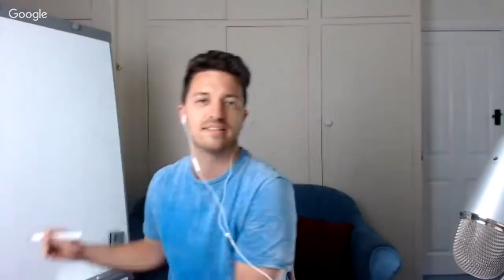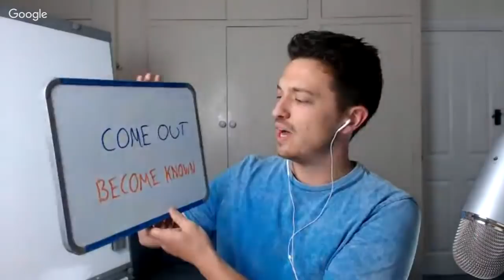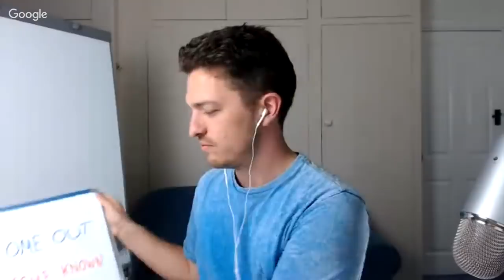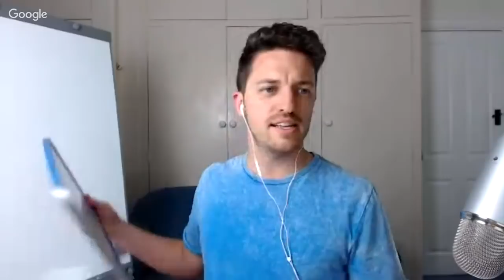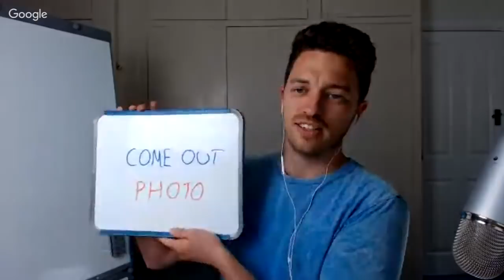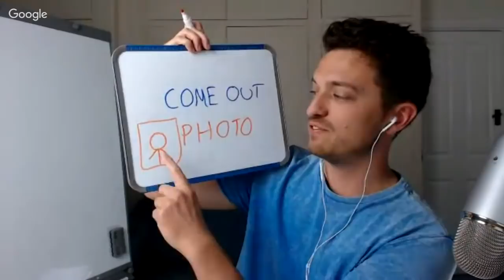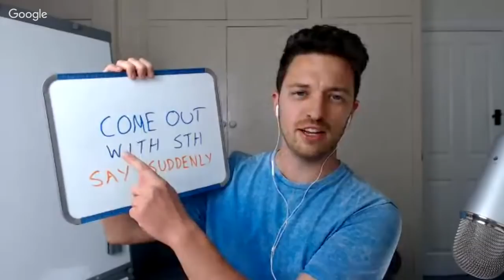The 12 Meanings of "Come Out" I Phrasal Verb Lesson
Did you know there are over 12 uses of the phrasal verb "Come Out"? Crazy right!? In this video we explain them all so that you can make the most of this extremely useful pair of words.

-Win a FREE Skype Lesson with Us Is Back! The winner will be announced at the end of every month in 2019

Learn Spanish With Harry...Coming Soon